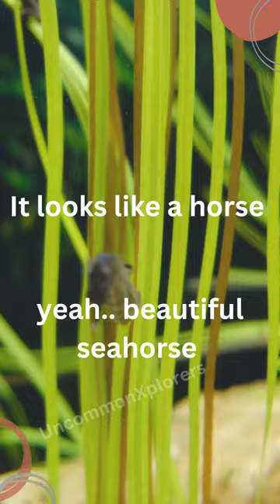Looks like horse 😳😳.